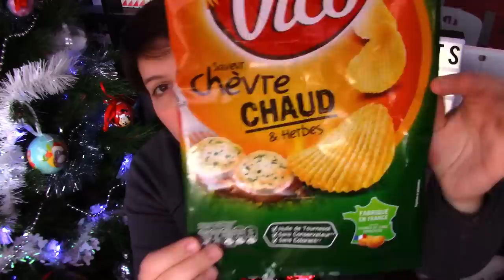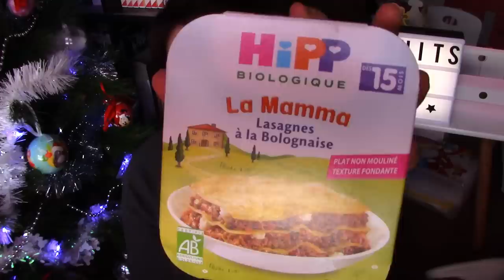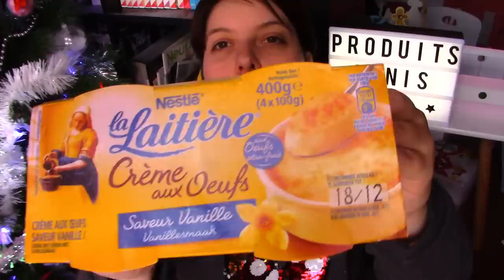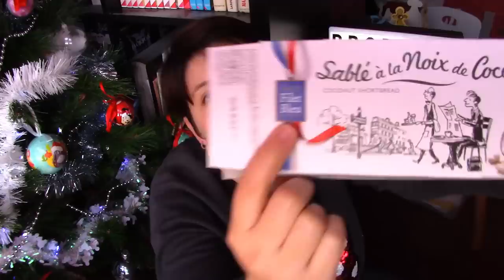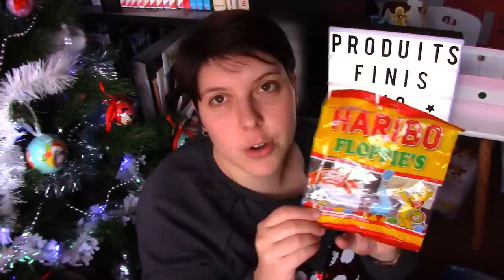[Produits finis] #10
Code parrainage Lalalab: PGXKFTKF (-5€ sur votre première commande)

Lien de parrainage pour vous inscrire sur le site Disney Extra